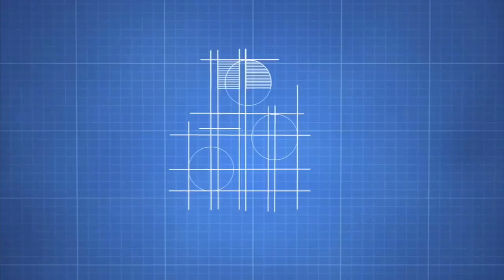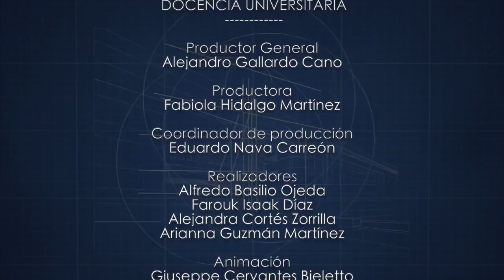Gestión, gobernabilidad y calidad de la educación para el desarrollo humano, segunda parte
Asociación Iberoamericana de Docencia Universitaria
Universidad Pedagógica Nacional, unidad 211, Puebla, Puebla

VI Simposio internacional de docencia universitaria
Formación docente, ética y temas emergentes
Puebla, Puebla. 5, 6 y 7 de julio 2017

Panel de expertos
Participantes:
Dra. Concepción Barrón Tirado, IISUE, UNAM
Dr. José Manuel Velasco y Arzac, director de la Facultad de Ciencias Sociales y Humanidades, ULSA
Dr. Carlos Moya Urieta, rector en el Instituto Latinoamericano de Altos Estudios Sociales
Dr. Paul Arvizu, director de la Normal Federalizada
Dr. Rafael Castillo Rojas, director de la UPN unidad 212 Teziutlán, Puebla
Moderadora: Dra. Rosa Isela García Herrera, directora de la unidad 211, Puebla

UPN 2017.